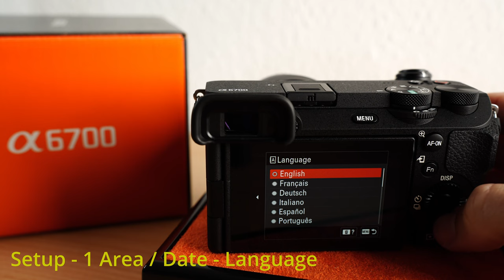How to change the language in your Sony Alpha a6700 - Fast & Easy Tutorial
In this video we have a look at the language menu of the brand-new Sony Alpha a6700.

Supported Languages:
English
Français
Deutsch
Italiano
Español
Português
Nederlands
Dansk
Norsk
Suomi
Russian
Ukrainian
Polski
Czech
Hungarian
Greek
Turkish